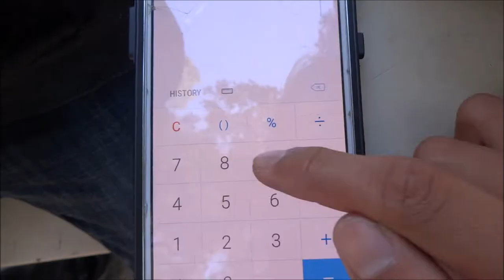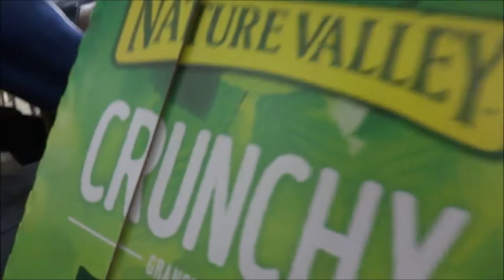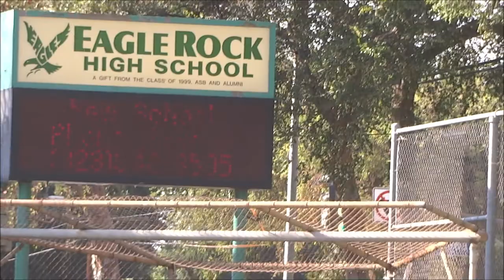GUESS THAT VINE!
Instead of vlogging the day before Apache, we decided to do something different.

Down in the comment section, try to name every single vine in the video! We promise, these are actual vines...